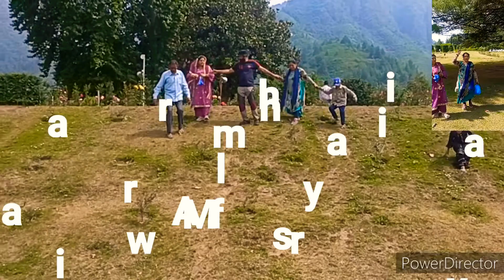13 June 2022